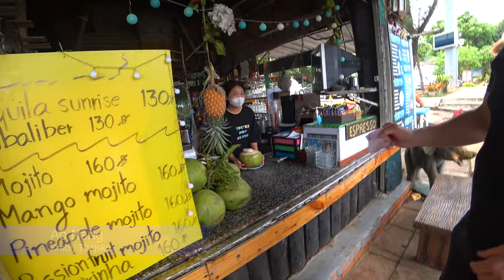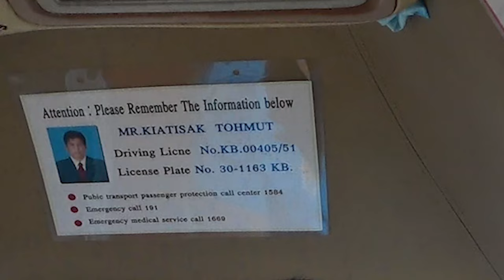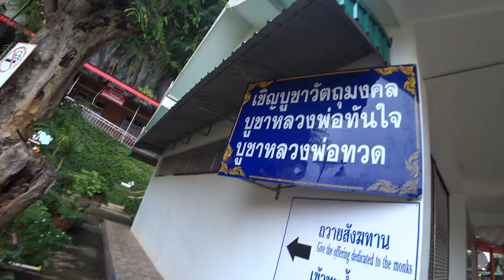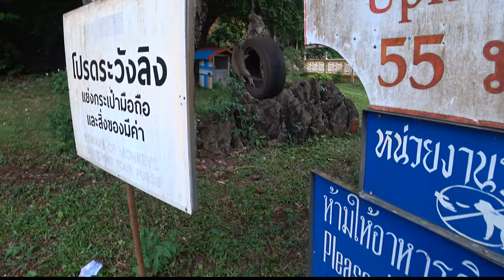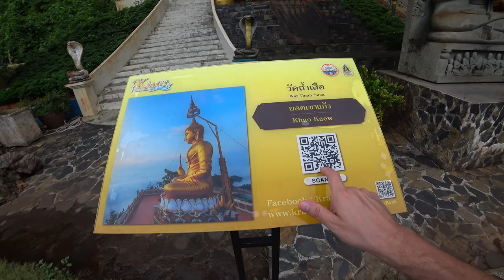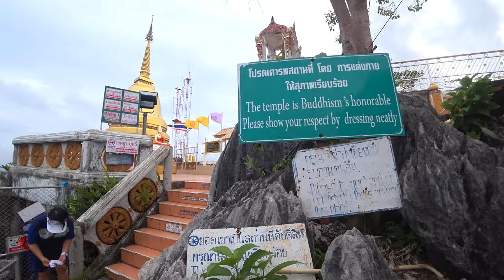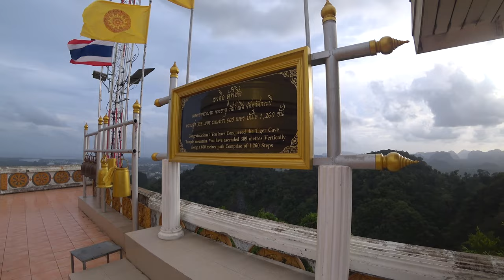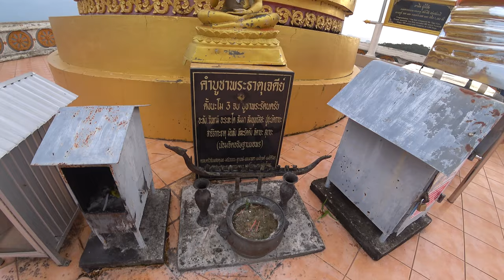Opičie šialenstvo pod chrámom v oblakoch | Ao Nang, Thajsko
Z hlavného mesta Thajska z Bangkoku sme sa opäť premiestnili do turisticky navštevovanej provincie Krabí a to konkrétne do mesta Ao Nang.

Ak ste v meste Ao Nang určite nevynechajte jednu z okolitých atrakcií, ktorou je chrám Wat Tham Suea známy aj pod menom Tiger Cave Temple.

Okrem chrámov, Budhu, zaujímavej prírody, množstva schodov a krásneho výhľadu tu nájdete aj veľké množstvo divokých opíc, ktoré počas dňa schádzajú z džungle medzi ľudí.

Tento deň považujem za moju najväčšiu osobnú skúsenosť s týmito inteligentnými cicavcami a preto dnešná čas bude viac menej o sledovaní a skúmaní týchto tvorov.